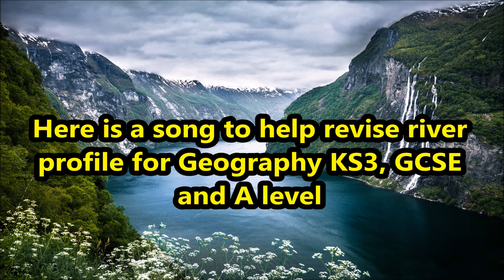River Journey song geography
Song about rivers for Geography Key Stage 3, GCSE, and A level
Rivers are flowing in constant motion down from the mountains into the ocean, the river gets faster, wider, deeper,
The profile is more flat not steeper
On the top of the river or the upper course,
The start of the river is called the source,
Conditions up here are cold wet and marshy
The water starts flowing in small tributaries,
The sides are steep and the river is narrow
There's not much water so the river is shallow,
The river cuts down or vertically
The result of this are V shaped valleys
Another upper feature is a waterfall
Hard rock meets soft rock deep and tall
Hard rock remains soft rock erodes
A deep plunge pool forms down below
Rivers are flowing in constant motion
Down from the mountains into the ocean
The river gets faster, wider, deeper
In the middle course the river gets fatter
And the river profile keeps getting flatter
The river channel starts to twist and turn
Meander is the bend this term you need to learn
The beach forms on meander inside
The load is dropped as the river gets tired
The process of dropping is called deposition
The load it drops is called alluvium
On the outside meander is fast and deep
A cliff forms here it's tall and steep
The river goes fastest way always straight
The river gets cut to an ox bow lake
In the lower course the river is deeper wider still
The land is flat there are no hills
The river will flood when there's lots of rain
This widespread feature is called a floodplain
As the river winds towards the sea
The tidal area is an estuary
The mouth of the river is where it ends
Water into the ocean the river sends